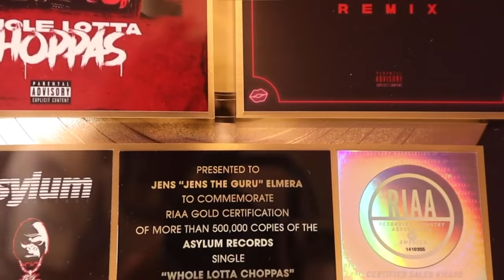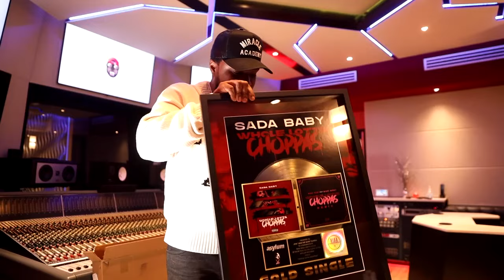Sada Baby x Nicki Minaj "Whole Lotta Choppas" Gold Plaque Unboxing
Unboxing My Gold Plaque For My Work On "Whole Lotta Choppas"